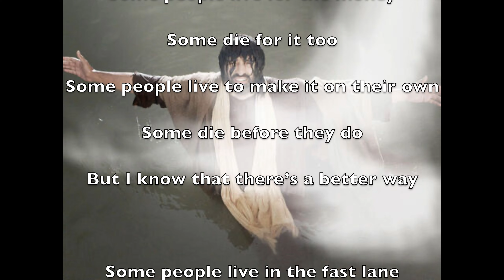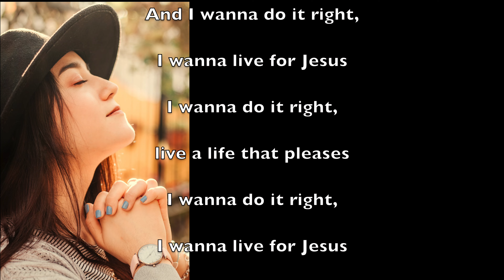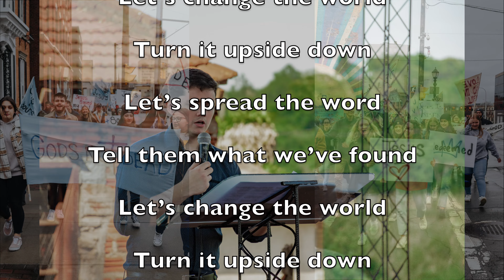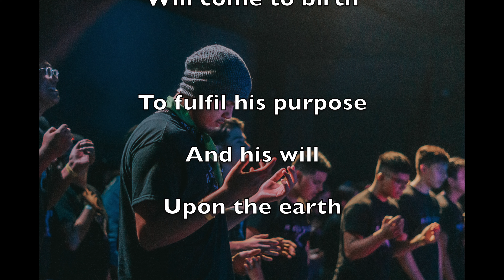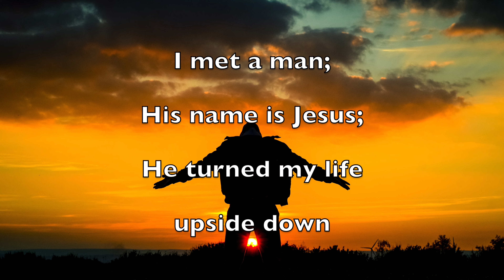Stand for What You Believe - Rosanna Palmer, Creative (2023)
Including song excerpts from:
Do it Right,
Let's Change the World,
Advance,
I Met a Man

Jesus, Lord, Father, God, Holy Spirit, Satan, Deceiver, Accuser, overcome, overcomer, vision, purpose, encouragement, persistence,